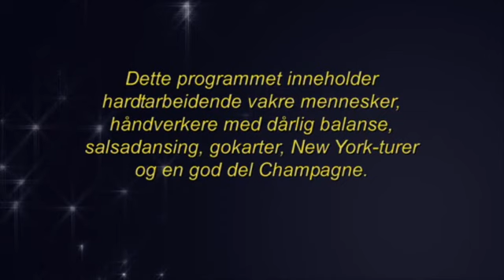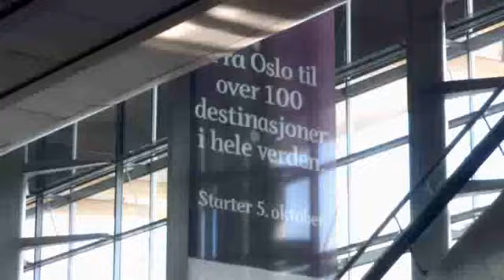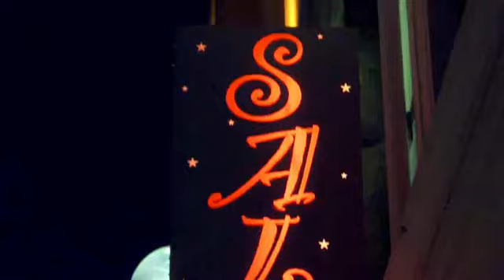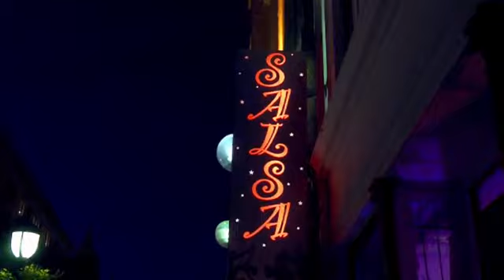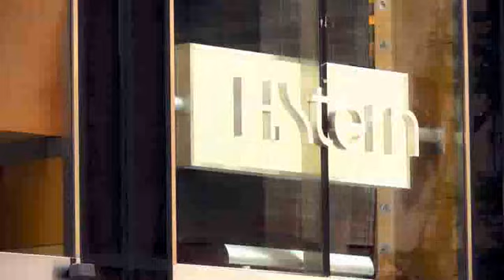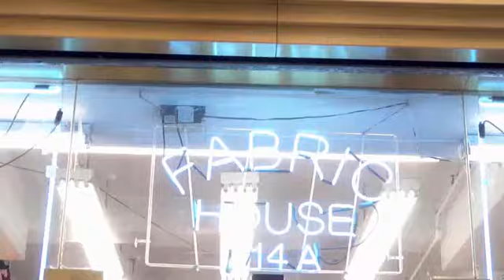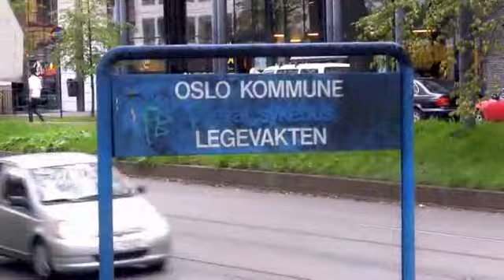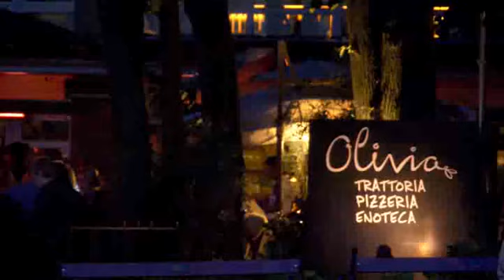Frogner - Episode 5